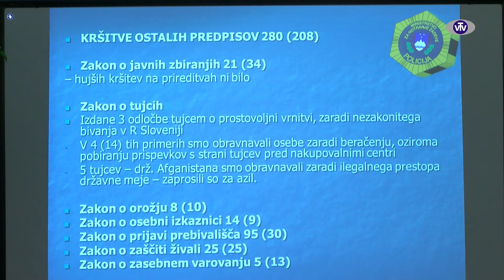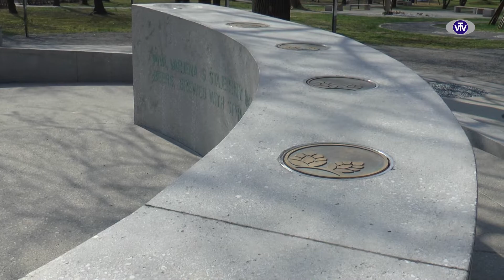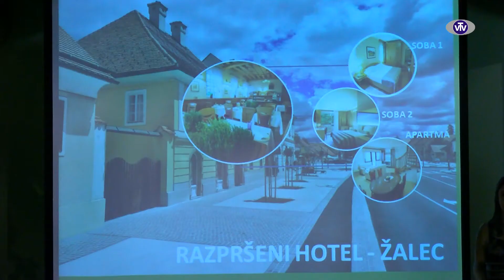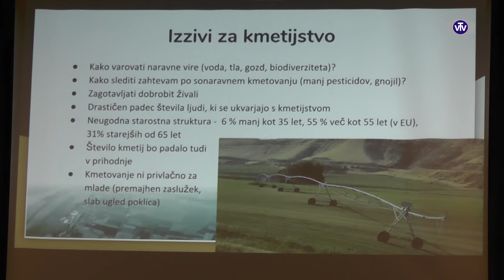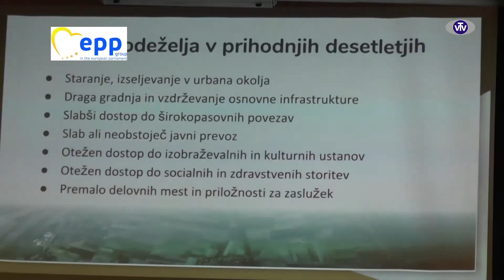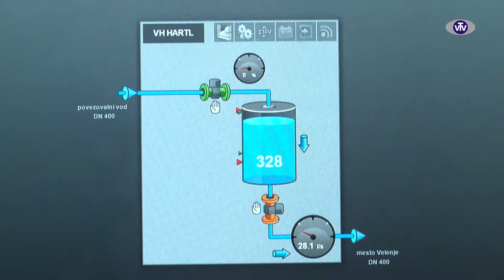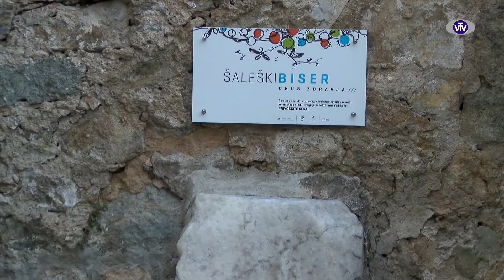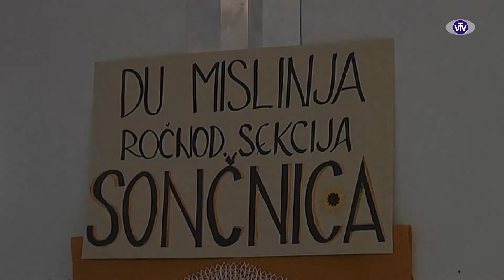2557 VTV Magazin - 24.03.2018